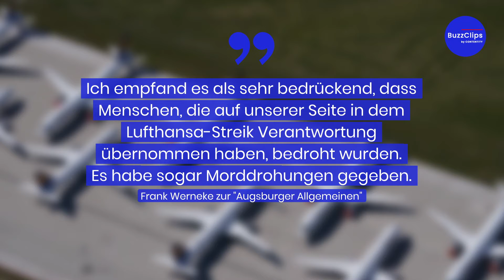Lufhansa-Streikende haben wohl Morddrohungen erhalten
Der Chef von Verdi, Frank Werneke, bemängelt, dass die Gesellschaft zunehmend gewerkschaftsfeindlicher werde. Er könne auch Kritik an seiner eigenen Person akzeptieren, teilte Werneke der "Augsburger Allgemeinen" mit. Jedoch sei im Rahmen der Konflikte bei der Lufthansa seiner Meinung nach das Grundrecht auf Streiks angegriffen worden.